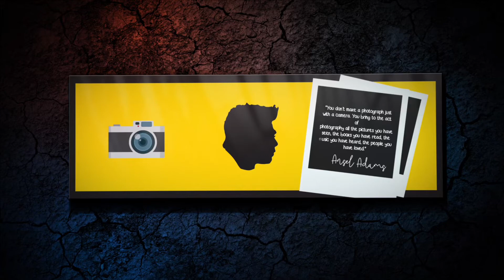Akdh of Avie & Sony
Bangladeshi wedding ceremony-2020